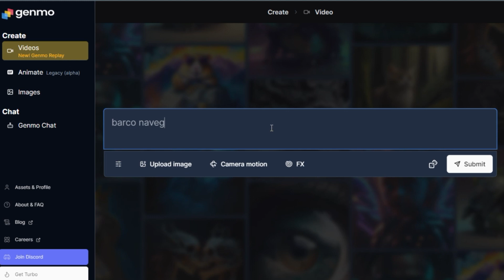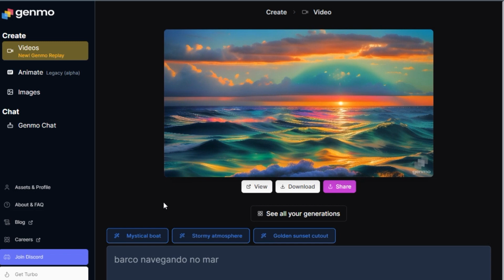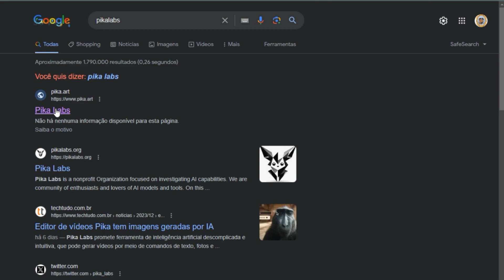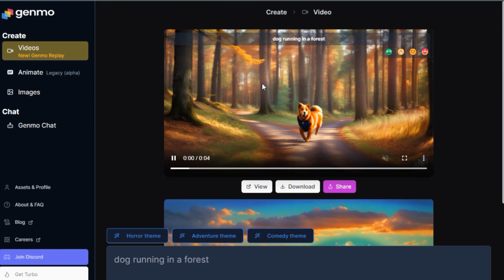ESSA É A MELHOR INTELIGENCIA ARTIFICIAL PARA CRIAÇÃO DE VÍDEOS - TEXT TO VÍDEO